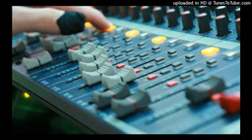15 November 2022